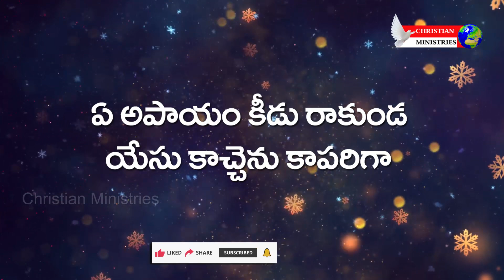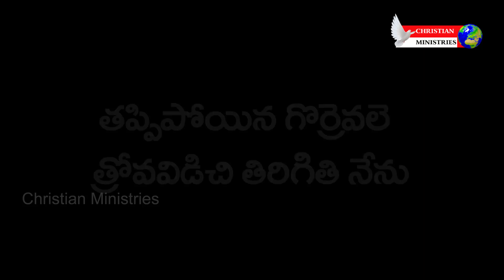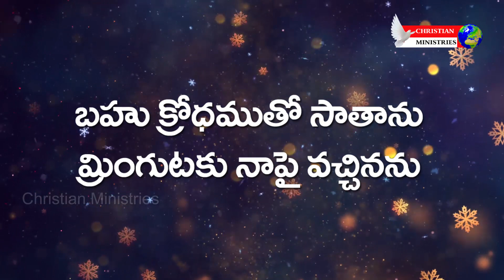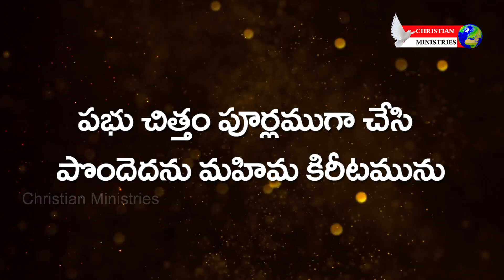The Pentecostal Mission Vijayawada Convention 2024 Song2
The Pentecostal  Mission Vijayawada Convention 2024 Songs2